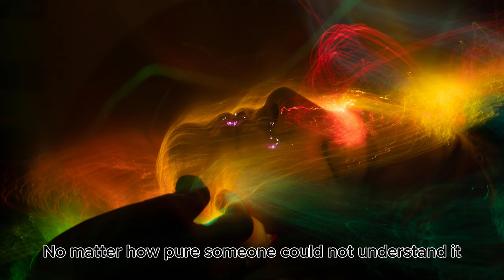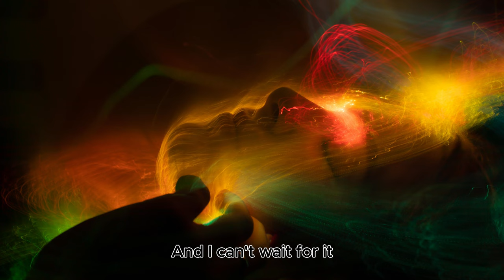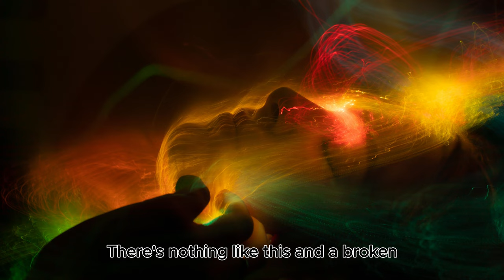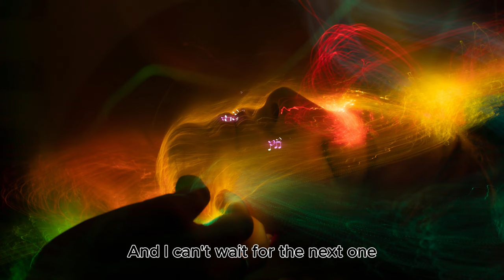Alex Blue - Stardust (Lyrics Video)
Title: Stardust
Artist: Alex Blue